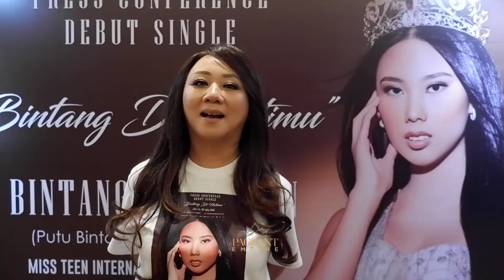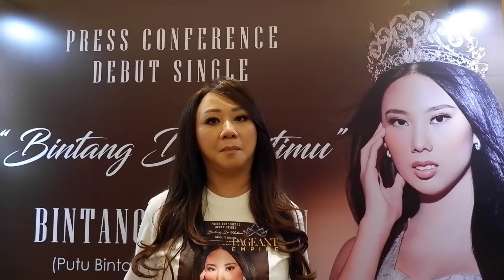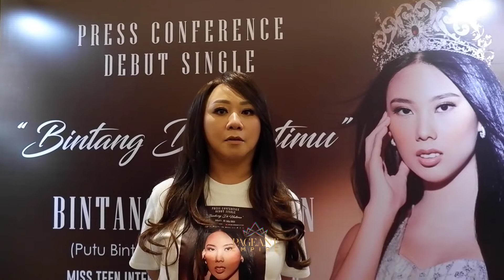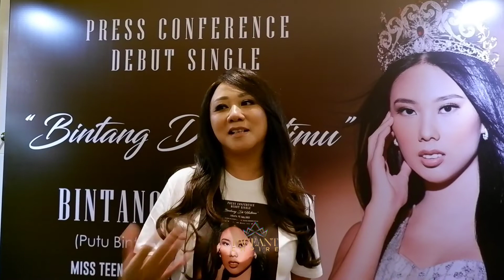BINTANG DARMAWAN MISS TEEN INTERNATIONAL INDONESIA 2022 RILIS SINGLE TERBARU 'BINTANG DI HATIMU'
BINTANGDARMAWAN MISSTEENINTERNATIONALINDONESIA 2022 RILIS SINGLE TERBARU 'BINTANG DI HATIMU'